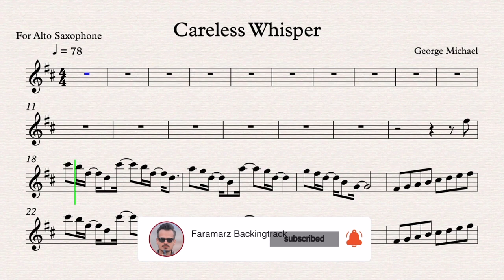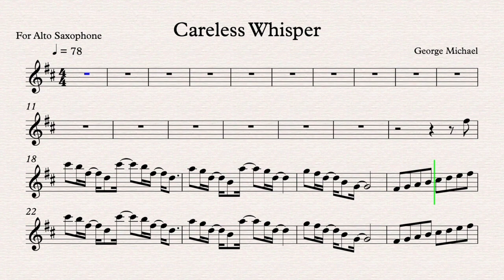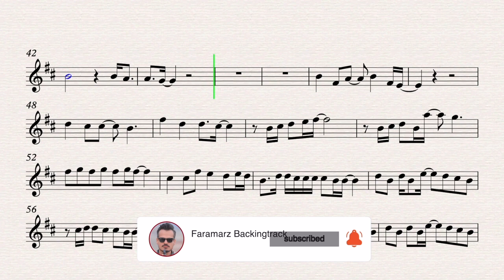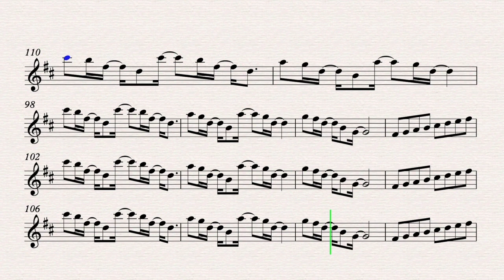Careless Whisper - Geroge Michael - Play along for Alto Sax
Careless Whisper
Song by George Michael

Alto Saxophone